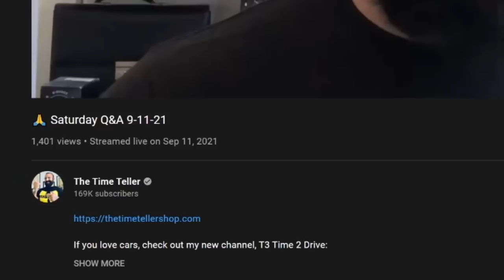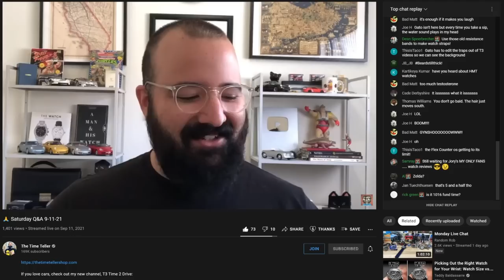Why Horologists Love Seiko More Than Citizen!